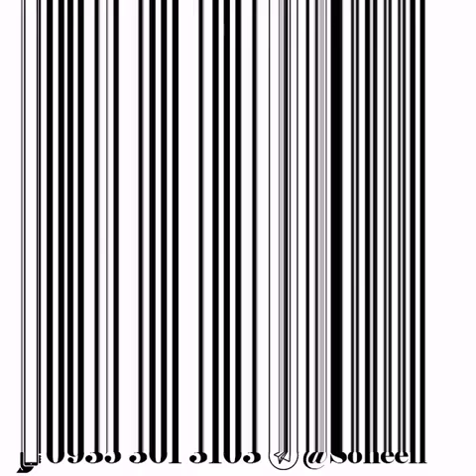دانلود ریمیکس رادمهر به نام مجنون کش / 09353013103 تبلیغات پادکست